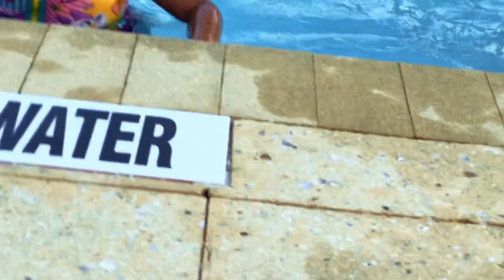Real everyday life with a Down syndrome baby vlog#3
Every day life with a Down syndrome baby. Although I know the name came from a doctor’s last name I feel like it should have been ups syndrome because he seems so much smarter than my other babies…everydaylife